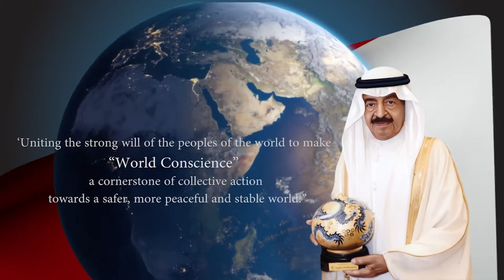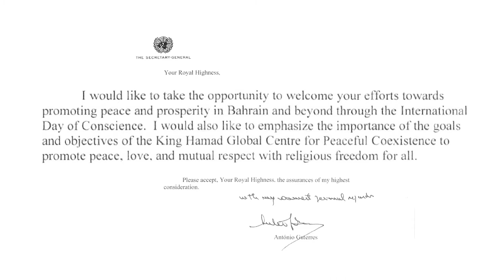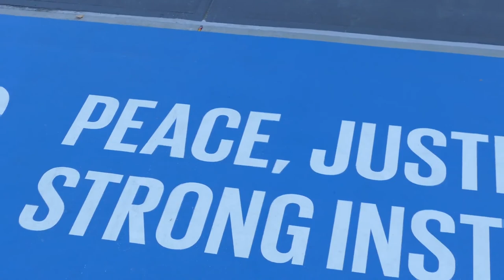International Day of Conscience 2020: Concluding Remarks